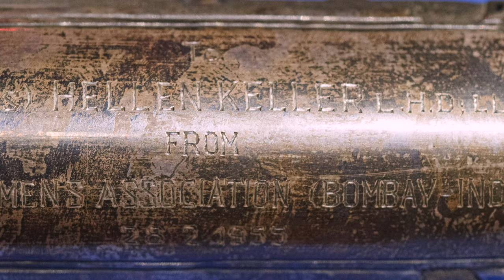Silver Scroll Tube from Helen Keller Archive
Our mystery object is a scroll holder. It holds rolls of papyrus, parchment, or paper, often important ones needing the scroll’s protection. Mike will show you how it works and trace its interesting history.